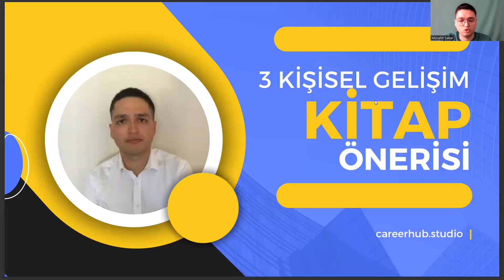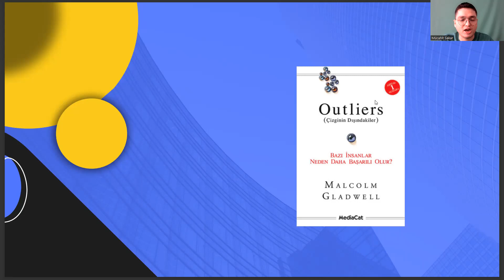Biyosistem Mühendisliği Bölümüne Yönelik 3 Kişisel Gelişim Kitabı Tavsiyesi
biyomühendislik,
biyosistem mühendisliği nedir,
biyosistem mühendisliği taban puanları,
biyosistem mühendisliği sıralama,
biyosistem mühendisliği ne iş yapar,
biyosistem mühendisliği maaş,
biyosistem mühendisliği taban puanları 2022,
biyosistem mühendisliği atama,
ösym,
biyomühendislik,
biyosistem mühendisliği dersleri,
yök atlas,
biyomedikal mühendisliği,
tarımsal biyoteknoloji,
zootekni nedir,
biyomedikal mühendisliği sıralama,
gerontoloji nedir,
moleküler biyoloji ve genetik,
yok atlas,
türkiye haritası,
ösym giriş,
biyomedikal mühendisliği sıralama,
türkiye haritası,
ösym giriş,,
biyosistem mühendisliği atama,
ösym,
biyosistem mühendisliği sıralama,
biyosistem mühendisliği dersleri,
biyomühendislik,
yök atlas,
biyomedikal mühendisliği,
tarımsal biyoteknoloji,
zootekni nedir,
biyomedikal mühendisliği sıralama,
gerontoloji nedir,
yok atlas,
türkiye haritası,
ösym giriş,
biyomedikal mühendisliği sıralama,
türkiye haritası,
ösym giriş,,
biyosistem mühendisliği atama,
ösym,
biyosistem mühendisliği sıralama,
biyosistem mühendisliği dersleri,
biyomühendislik,
biyosistem mühendisliği nedir,
biyosistem mühendisliği sıralama,
biyosistem mühendisliği maaş,
biyosistem mühendisliği atama,
ösym,
biyomühendislik,
biyosistem mühendisliği dersleri,
yök atlas,
biyomedikal mühendisliği,
tarımsal biyoteknoloji,
zootekni nedir,
biyomedikal mühendisliği sıralama,
gerontoloji nedir,
yok atlas,
türkiye haritası,
ösym giriş,
biyomedikal mühendisliği sıralama,
türkiye haritası,
ösym giriş,,
biyosistem mühendisliği atama,
ösym,
biyosistem mühendisliği sıralama,
biyosistem mühendisliği dersleri,
biyomühendislik,
biyosistem mühendisliği nedir,
biyosistem mühendisliği sıralama,
biyosistem mühendisliği maaş,
biyosistem mühendisliği atama,
ösym,
biyomühendislik,
biyosistem mühendisliği dersleri,
yök atlas,
biyomedikal mühendisliği,
tarımsal biyoteknoloji,
zootekni nedir,
biyomedikal mühendisliği sıralama,
gerontoloji nedir,
yok atlas,
türkiye haritası,
ösym giriş,
biyomedikal mühendisliği sıralama,
türkiye haritası,
ösym giriş,,
biyosistem mühendisliği atama,
ösym,
biyosistem mühendisliği sıralama,
biyosistem mühendisliği dersleri,
biyomühendislik,
biyosistem mühendisliği nedir,
biyosistem mühendisliği sıralama,
biyosistem mühendisliği maaş,
biyosistem mühendisliği atama,
ösym,
biyomühendislik,
biyosistem mühendisliği dersleri,
yök atlas,
biyomedikal mühendisliği,
tarımsal biyoteknoloji,
zootekni nedir,
biyomedikal mühendisliği sıralama,
gerontoloji nedir,
yok atlas,
türkiye haritası,
ösym giriş,
biyomedikal mühendisliği sıralama,
türkiye haritası,
ösym giriş,,
biyosistem mühendisliği atama,
ösym,
biyosistem mühendisliği sıralama,
biyosistem mühendisliği dersleri,
biyomühendislik,
biyosistem mühendisliği nedir,
biyosistem mühendisliği sıralama,
biyosistem mühendisliği maaş,
biyosistem mühendisliği atama,
ösym,
biyomühendislik,
biyosistem mühendisliği dersleri,
yök atlas,
biyomedikal mühendisliği,
tarımsal biyoteknoloji,
zootekni nedir,
biyomedikal mühendisliği sıralama,
gerontoloji nedir,
yok atlas,
türkiye haritası,
ösym giriş,
biyomedikal mühendisliği sıralama,
türkiye haritası,
ösym giriş,,
biyosistem mühendisliği atama,
ösym,
biyosistem mühendisliği sıralama,
biyosistem mühendisliği dersleri,
biyomühendislik,
biyosistem mühendisliği nedir,
biyosistem mühendisliği sıralama,
biyosistem mühendisliği maaş,
biyosistem mühendisliği atama,
ösym,
biyomühendislik,
biyosistem mühendisliği dersleri,
yök atlas,
biyomedikal mühendisliği,
tarımsal biyoteknoloji,
zootekni nedir,
biyomedikal mühendisliği sıralama,
gerontoloji nedir,
yok atlas,
türkiye haritası,
ösym giriş,
biyomedikal mühendisliği sıralama,
türkiye haritası,
ösym giriş,,
biyosistem mühendisliği atama,
ösym,
biyosistem mühendisliği sıralama,
biyosistem mühendisliği dersleri,